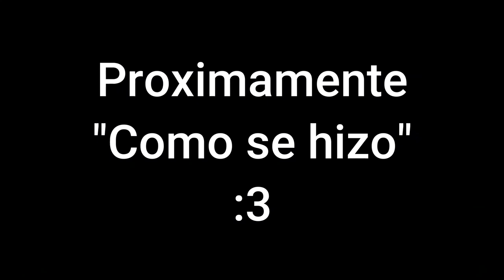LAYOUT! Wonderful wonder by McMuffinYT (Layout) - McMuffinYT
Después de muchos meses, les puedo traer uno de mis "pocos" layouts que siempre he querido subir a Youtube. Este layout lo hice en una semana (solo el layout) los efectos los fui añadiendo con el tiempo y al final así quedo. Lo termine hoy mismo después de varias pruebas visuales y salio bastante bien como pudieron observar. Lo mejor de esto, es que este NO es mi mejor layout, y con el tiempo iré subiendo todos los que tengo y que jamas tendrán un futuro como nivel propio (F). Espero les haya gustado mucho como ami me gusto hacerlo. (Detalles de la canción y anime mas abajo xd)

Anime: Ao-chan wa benkyou ga dekinai

Mi PC:
CPU: Intel Core i7 9700k 3.60Ghz con 8 cores
GPU: Nvidia GeForce GTX 1050 Ti 4GB
MB: ASUS Prime z390-A
RAM: 32 GB DDR4

Monitor:
ASUS MG248QR/24'' FHD 1920x1080 1ms 144Hz

Cosas sobre mi:
Me llamo Carlos, tengo 19 años y cumplo el 20 de enero; me gusta jugar mucho vídeo-juegos, me encanta el anime; tengo una novia muy preciosa y la quiero mucho, estudio para traducción de idiomas en la universidad y poco mas.